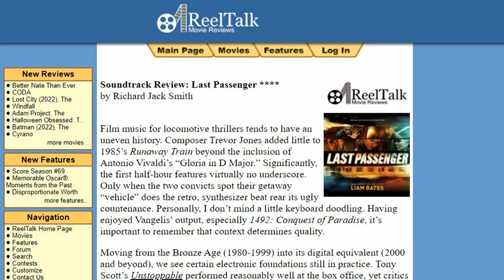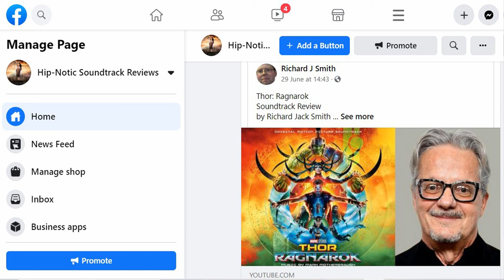Let the Wrong One In - Liam Bates - Soundtrack Review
In this episode of Hip-Notic Soundtrack Reviews, critic Richard Jack Smith gives his verdict on Let the Wrong One In by Liam Bates.